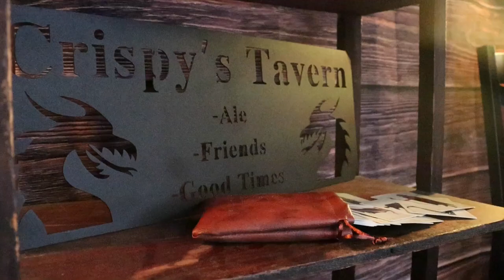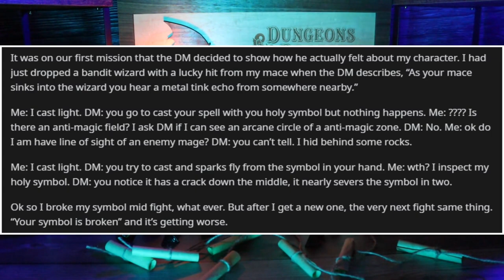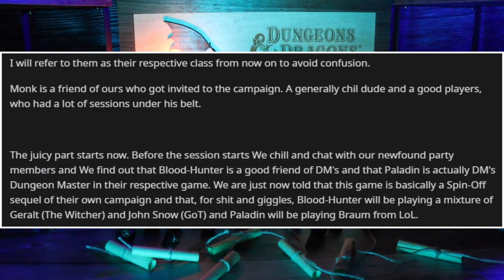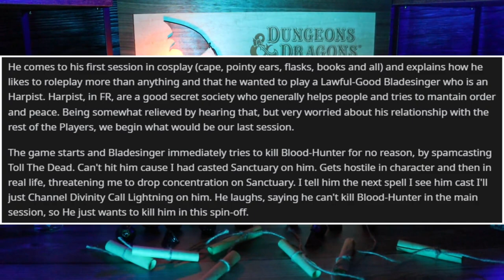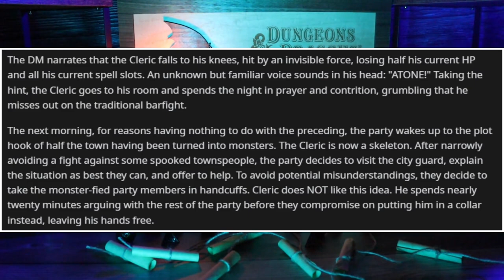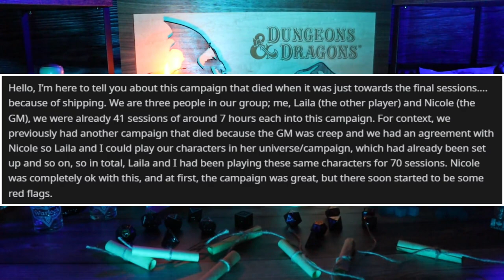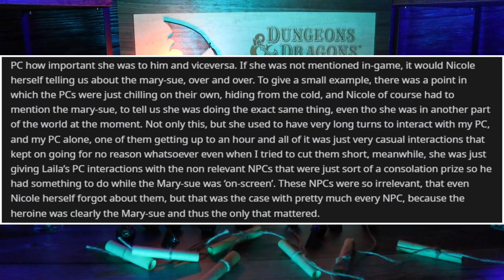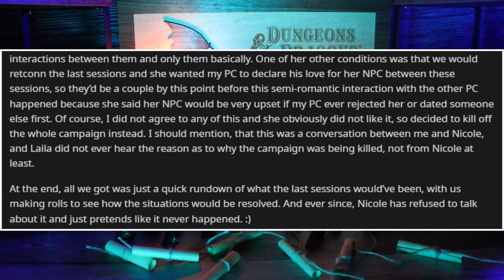D&D Mary Sue Gets Friendzoned and DESTROYS Her Game (+ More) - RPG Horror Stories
This video is the first one in a while to keep me working into the wee hours of the night. I hope you guys enjoyed the new background! The Thorn prop is based on the "For the King" ornament from Destiny 2 and was a custom paint job! I'm not exactly artsy, but I think the result was worth the work.

Timestamps:

0:00 - Intro
1:52 - Holding Out for a Healer (u/SpasticOverkill)
5:54 - Yeah... We Quit (u/SocialistAlpaca)
12:56 - A Clerical Error (u/AsterionDelTorro)
17:14 - The Friendzone Ended D&D (u/Claudetite)